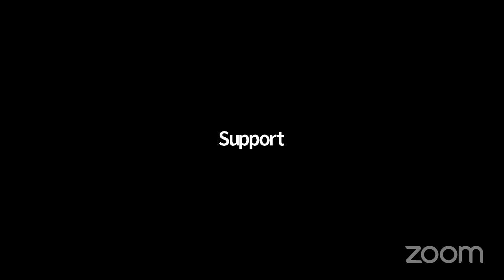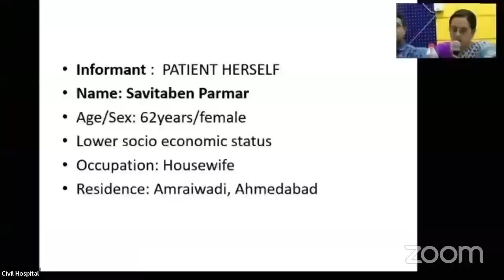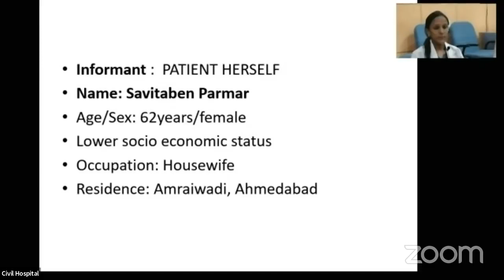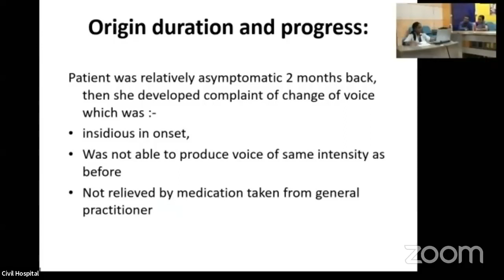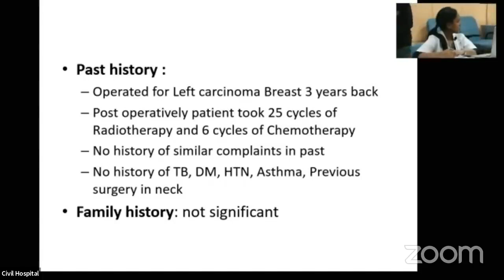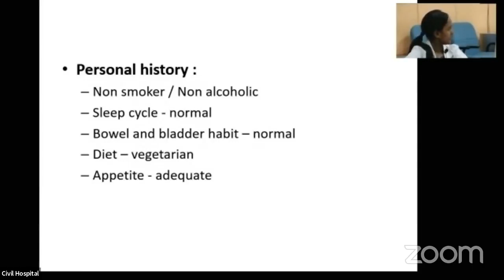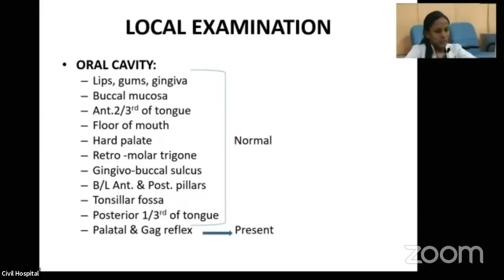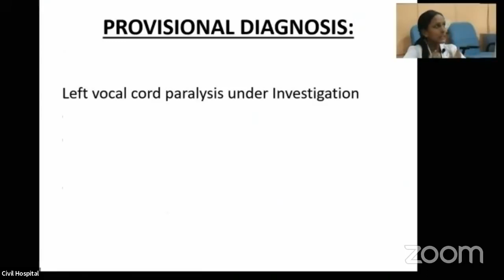GRAND ROUNDS FOR POSTGRADUATES PART 2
ENT GRAND ROUNDS WERE DONE FIRST TIME IN INDIA. WE DO THE ROUNDS SIMILAR TO A MOCK MS EXAM